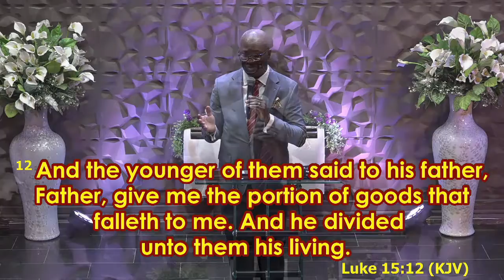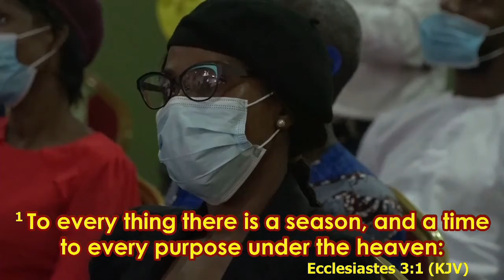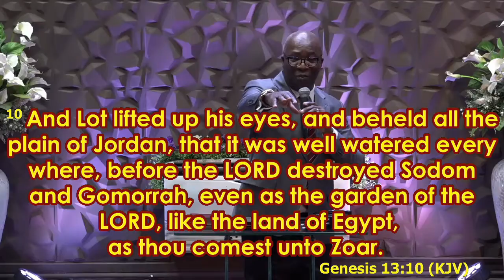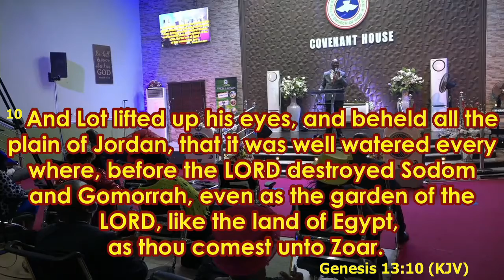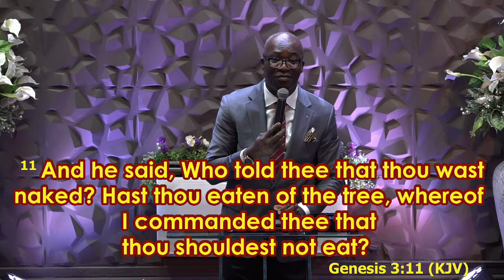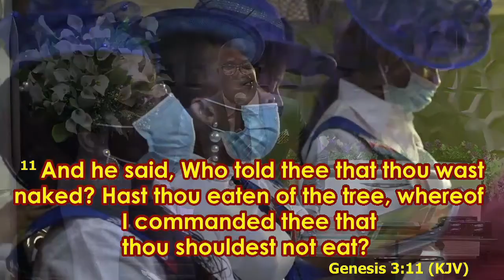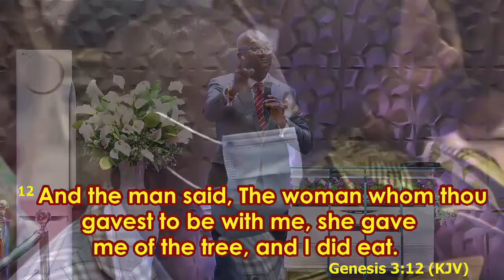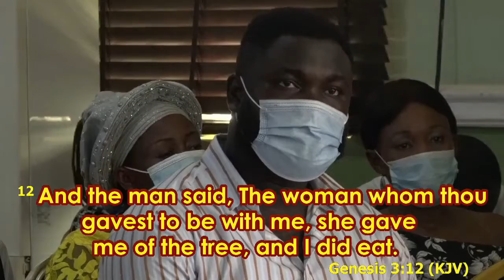MAY YOUR JOY BE FULL (2) || Pastor Segun Banwo || 07 Mar 2021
MAY YOUR JOY BE FULL (2) PSB SERMON EXTRACT 7-03-21